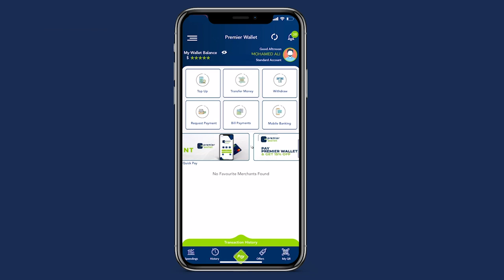“Hadda aniga dadka qaawan heerka ay ka joogaan kama joogo sababtuna waa Xijaabka”.